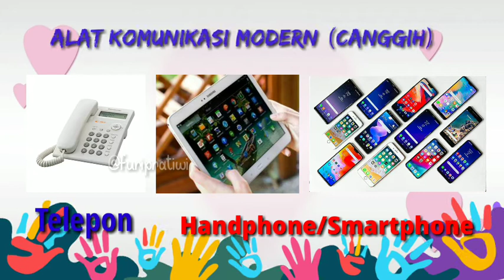SENTRA MAIN PERAN TEMA ALAT KOMUNIKASI (MODERN) MELALUI DARING